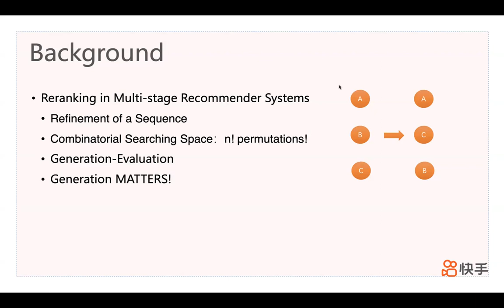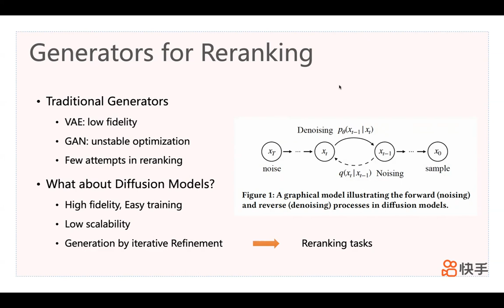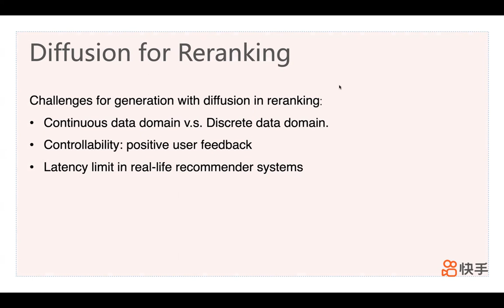[ip3783] Discrete Conditional Diffusion for Reranking in Recommendation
"Discrete Conditional Diffusion for Reranking in Recommendation

Xiao Lin, Xiaokai Chen, Chenyang Wang, Hantao Shu, Linfeng Song, Biao Li and Peng Jiang"